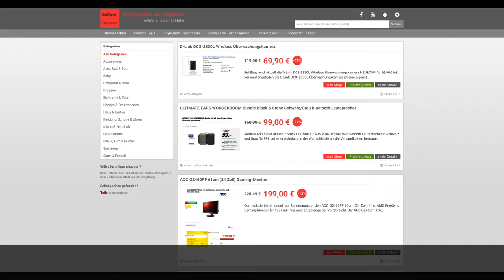Schnäppchen/Billiger des Tages 01.02.18 - ULTIMATE EARS WONDERBOOM Bundle Bluetooth Lautsprecher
Heute ist Schnäppchen/BIlliger des Tages - ULTIMATE EARS WONDERBOOM Bundle Black & Stone Schwarz/Grau Bluetooth Lautsprecher.